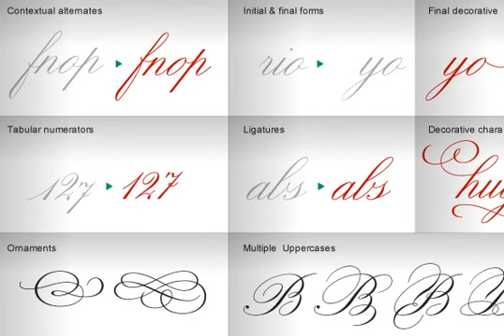Valliciergo Font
Download Valliciergo Font at YouWorkForThem

This font is inspired by the samples of the booklet "Caligrafía inglesa" published in Madrid in the late nineteenth century by the spanish calligrapher Vicente Fernández Valliciergo. Hundreds of new glyphs have been added, taking advantage of Opentype features. Ligatures, decorative figures, initials and final forms, inspired in the samples of English Calligraphy as shown in “The universal penman” by George Bickham have been added to the font. The result is Valliciergo, a font with more than 1000 glyphs, meant to be a useful tool to simulate the master strokes of the great calligraphers.